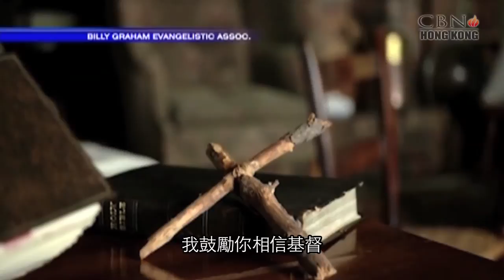著名佈道家葛培理95歲大壽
佈道家葛培理的95歲大壽，親友和許多知名人士齊聚一堂，為這位國寶級人物慶生，並見證他最後一次向全美民眾講道。